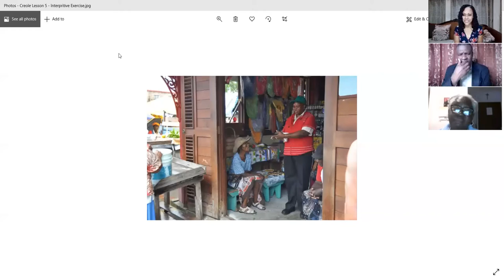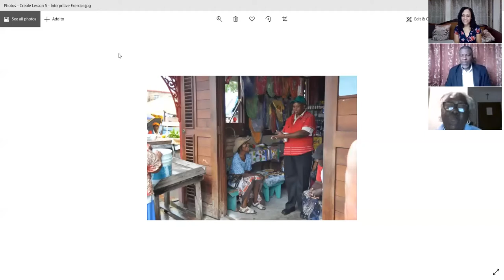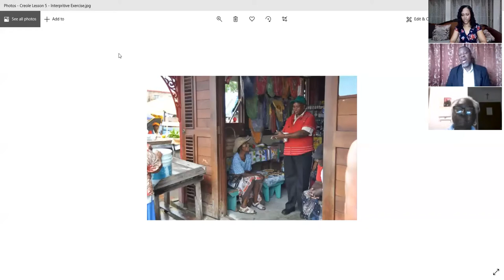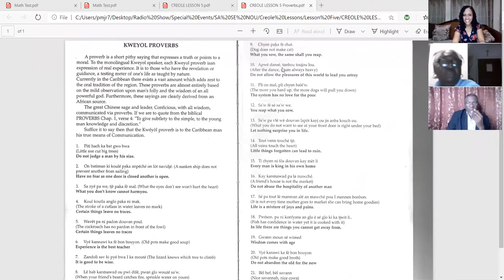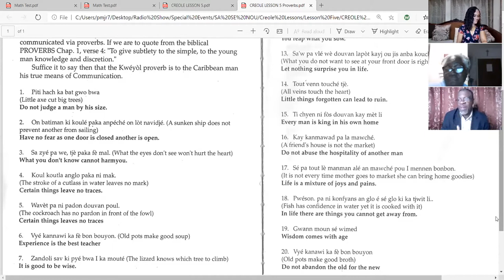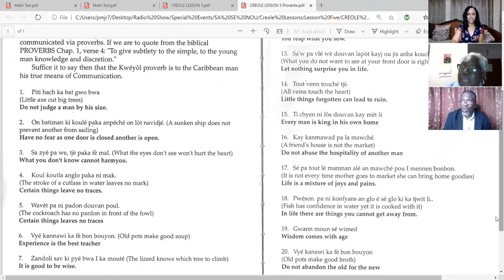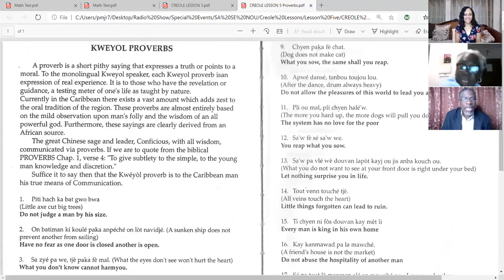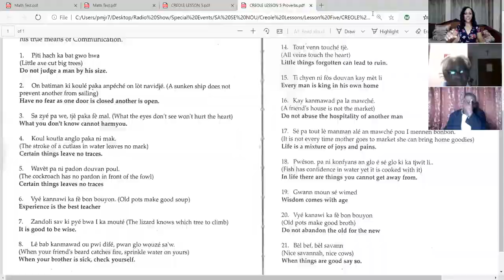Dominica’s Sa Sé Nou: Kwéyòl Enténasyonal: Lesson Five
Celebrating and promoting who we are as people of Caribbean heritage. Our journeys, our business our culture.